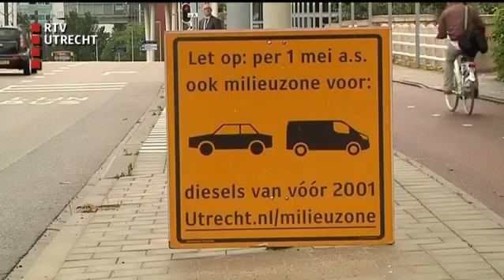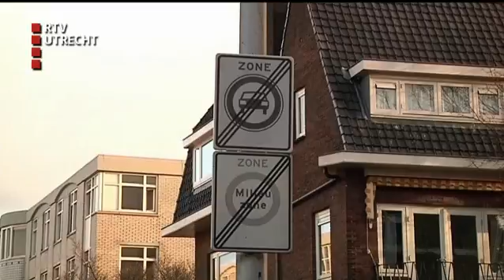U Vandaag - za 16 apr 2016, 17:00 uur [RTV Utrecht]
Het nieuwsmagazine van RTV Utrecht met vandaag een steekpartij in de Utrechtse binnenstad, hondenopvang Woerden moet sluiten van de gemeente en de voorbeschouwing op Ajax- FC Utrecht.